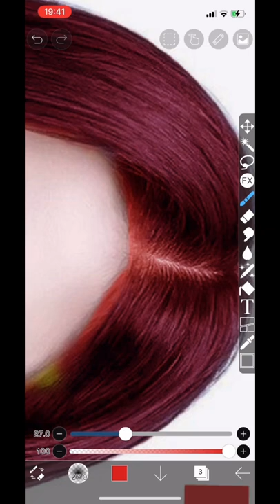Ryujin hair color Vietnam fag 🇻🇳